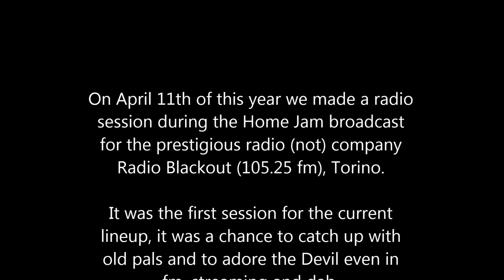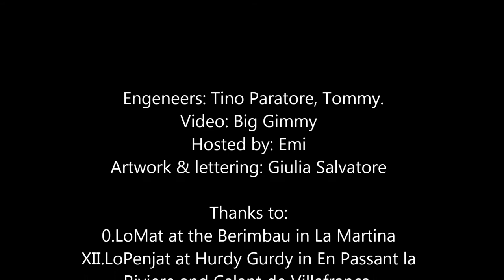LOU QUINSE - 03.La Martina (Ecce Equus Viridis)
On April 11th of this year we made a radio session during the Home Jam broadcast for the prestigious radio (not) company Radio Blackout (105.25 fm), Torino.

It was the first session for the current lineup, it was a chance to catch up with old pals and to adore the Devil even in fm, streaming and dab.

Every obolus goes benefit to Radio Blackout, since 1992 a free, independent, antagonist radio, voice of the voiceless, of the noises, of the revolts.

credits

Played and recorded during Home Jam broadcast at Blackout House, via Cecchi 21/A Torino.
Engeneers: Tino Paratore, Tommy.
Hosted by: Emi
Artwork & lettering: Giulia Salvatore

Thanks to:
0.LoMat at the Berimbau in La Martina
XII.LoPenjat at Hurdy Gurdy in En Passant la Riviere and Calant de Villafranca.

Lou Quinse sont:

XIIII.LaTemperança - Drums
VIII.LaJusticia - Bass
XVIIII.LoSolhel - Guitar, Bouzouki
X.LaRodaDeFortuna - Guitar
VII.LoCarreton - Flutes, Bagpipe
I.LoBagat - Accordion
VIIII.L'Ermite - Vos et brams

Uscito il 21.12.21,  per Satana, per l'Anarchia.